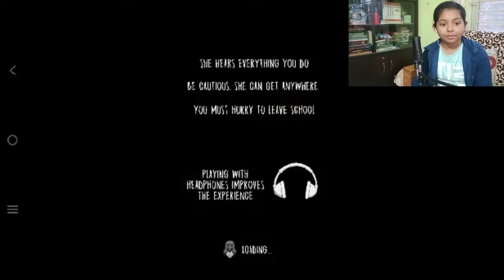I PLAYED EVIL NUN FOR THE FIRST TIME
iplayed this game for first ,IT WAS VERY SCARYYY.

THANKS AGAIN!!!